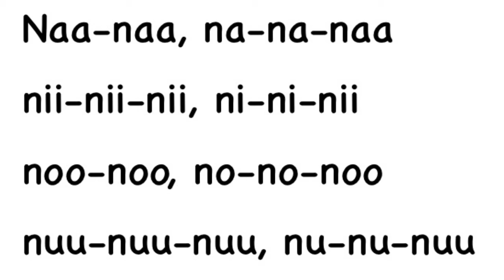Nenääni niistän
Nn
Lukemaan laulamalla